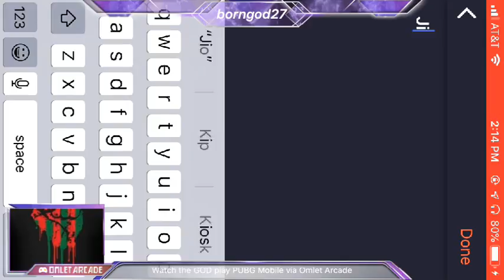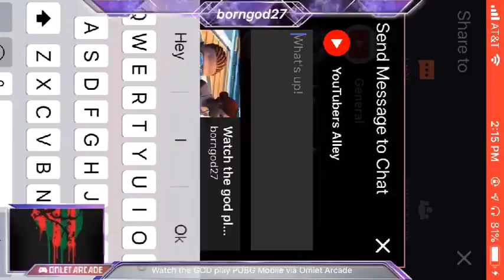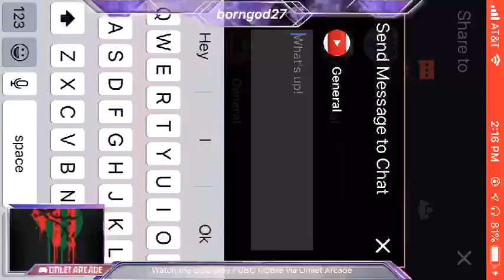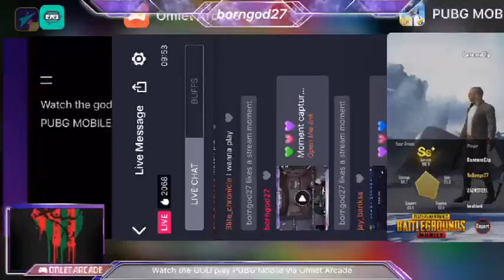Watch the god play PUBG MOBILE via Omlet Arcade!